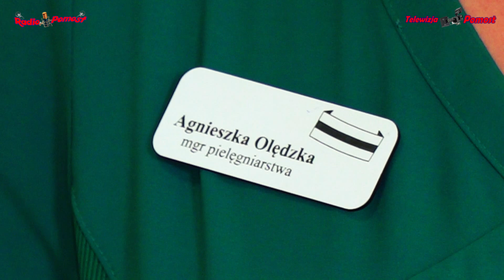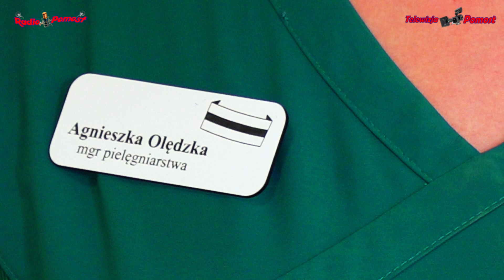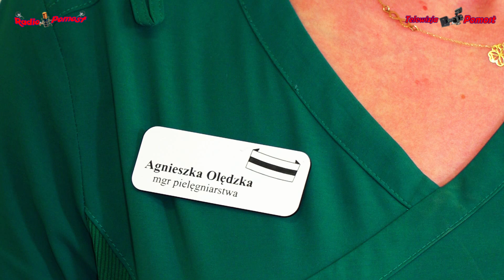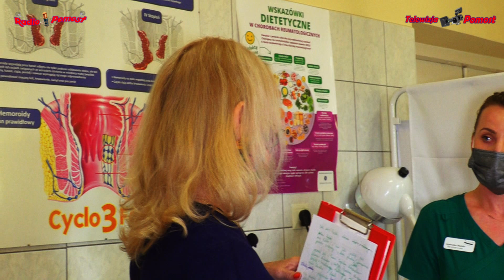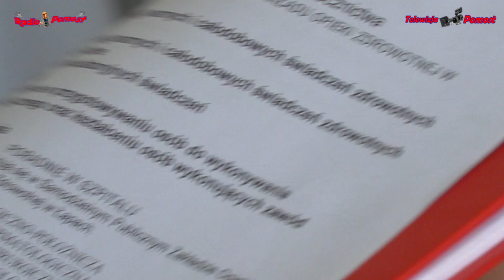Wywiad z dr.chir.Grzegorzem Roszkowskim i mgr Agnieszką Olędzką,pielęgniarką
Przedstawiamy wywiad z Panem  Grzegorzem Roszkowskim-lekarzem chirurgiem i Panią mgr Agnieszką Olędzką- pielęgniarką koordynującą poradni specjalistycznej, a także ratownikiem medycznym Panem Marcinem Zabłockim w Przychodni Specjalistycznej Oddział Chirurgiczny przy Szpitalu Powiatowym w Łapach woj.podlaskie. Wywiad Przeprowadziła red.mgr Janina Swat.